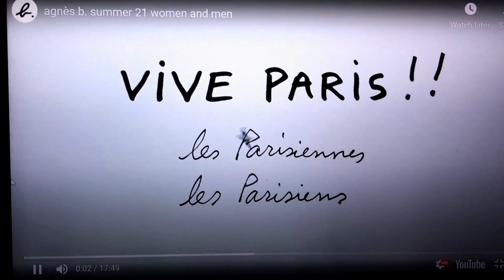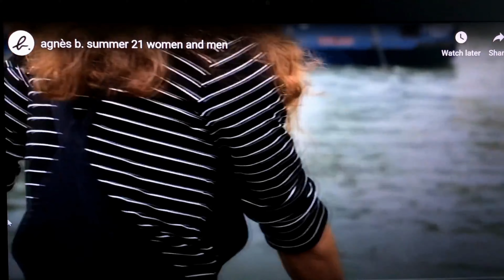agnès b. S/S 2021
@agnèsb. S/S 2021 recorded 10-05-20 from Paris Fashion Week